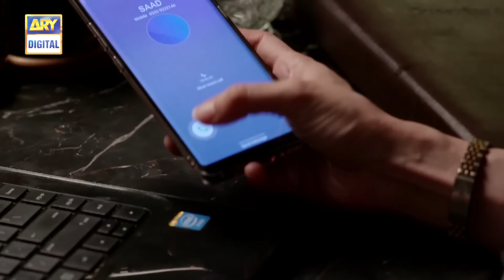Log Kya Kahenge Episode 12 - Presented by Ariel [Subtitle Eng] -24th October 2020- ARY Digital Drama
Log Kya Kahenge is the moving story of a loving family who faces the worst reality of life when the breadwinner loses his job.

Written By: Sofia Khurram

Directed By: Mohsin Mirza

Related: Teasers of ‘Log Kya Kahenge’ reflect scary reality

Cast:

Faysal Quraishi
Aijaz Aslam
Saheefa Jabbar Khattak
Sakina Samo
Afshan Qureshi
Furqan Quershi
Tipu Shareef
Kinza Razzak
Humaira Zahid
Anushey (child artist)
Azan (child artist)
Hania
Maria Nameen
Zarmeena Ikram

Watch Log Kya Kahenge Every Saturday at 8:00 PM Only on ARY Digital